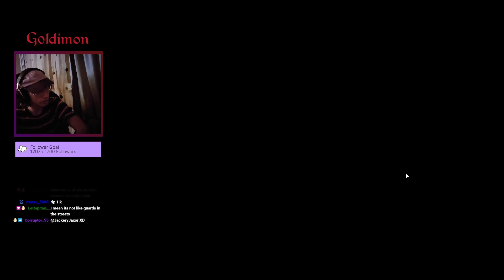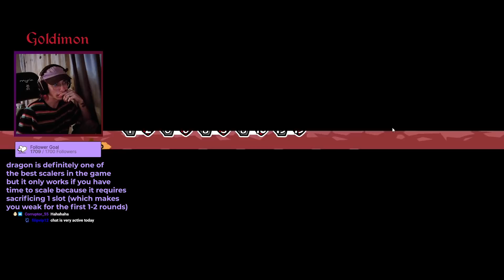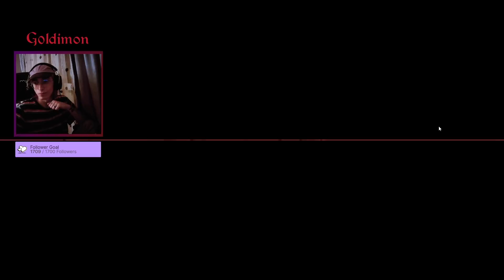Rooster is the ULTIMATE Late Game Carry! (Super Auto Pets Strategy)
Rooster is super underrated after his recent nerf, he is still one of the best combat units, but its super hard to kickstart him.. Dodo is still an easy way to get a good rooster going!